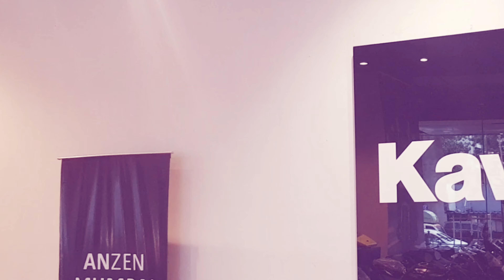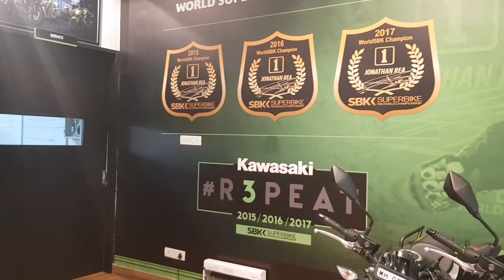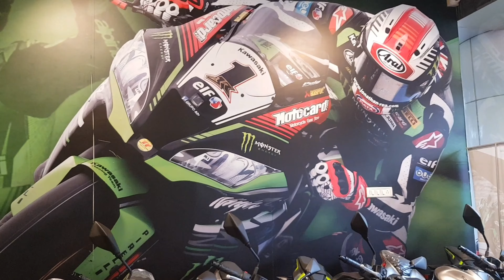Ninja300 2nd Service Cost ? | Anzen Kawasaki